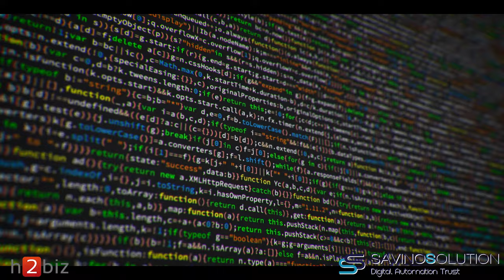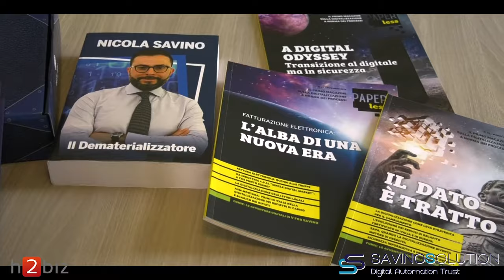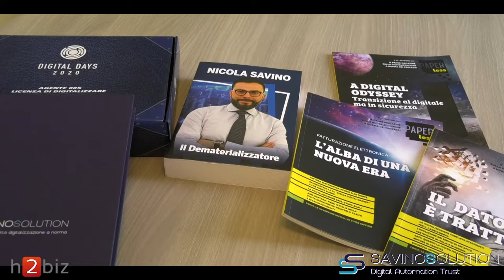Savino Solution - soluzioni dinamiche per la digitalizzazione delle imprese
Nicola Savino (fondatore e AD Savino Solution) descrive i servizi e le soluzioni del suo Gruppo per la digitalizzazione e la trasformazione digitale delle imprese.